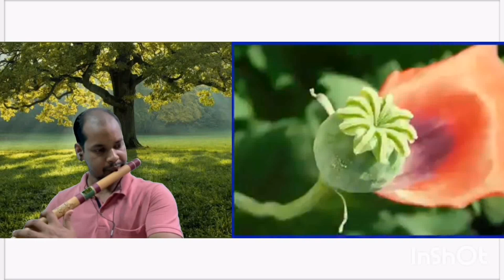collabwithpalak I Saathiya Tune Kya Kiya I Kumar Ravi Ranjan & Palak Flute I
collabwithpalak I Saathiya Tune Kya Kiya I Kumar Ravi Ranjan & Palak Flute I @The Golden Notes